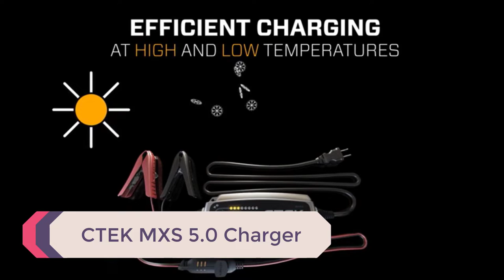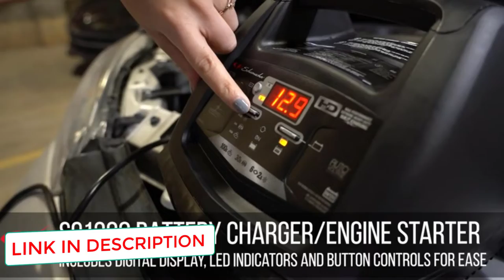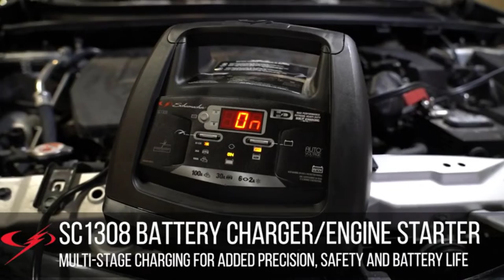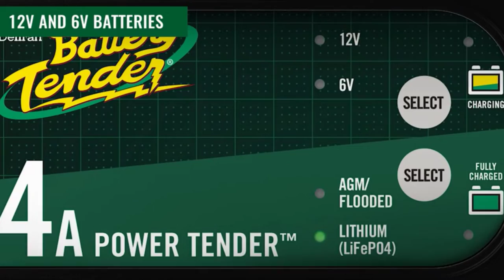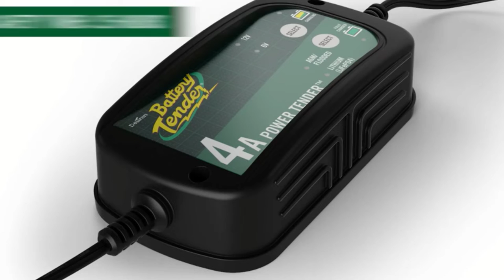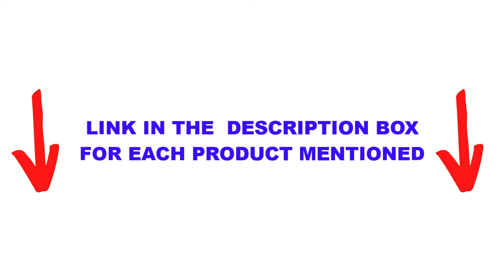Best AGM Battery Chargers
» 5: CTEK MXS 5.0 Charger -
» 4: Schumacher SC1308 -
» 3: NOCO GENIUS10 -
» 2: Battery Tender Battery Charger -
» 1: Schumacher SC1281 Automatic Battery Charger -
It's important message that @Automotive Care is a participant in the Amazon Services LLC Associates Program, it's an affiliate advertising program designed to provide a means for website owners to earn advertising fees by advertising and linking to amazon.com, endless.com, smallparts.com, myhabit.com, and any other website.